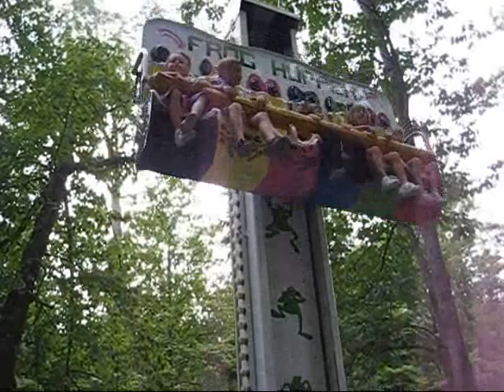Knobles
At Knobles for Laura's Birthday